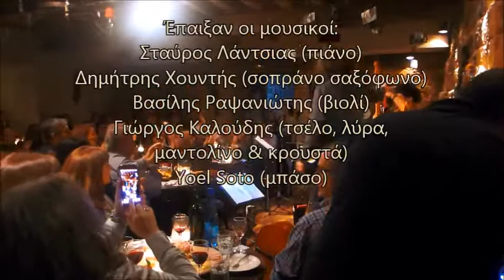Stavros Lantsias & Quintet plays Manos Hadjidakis (live)